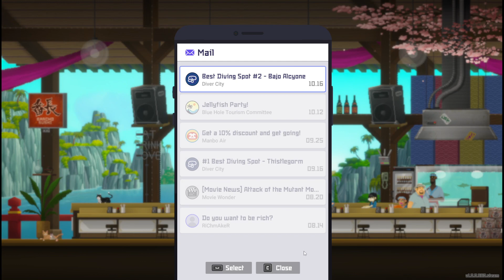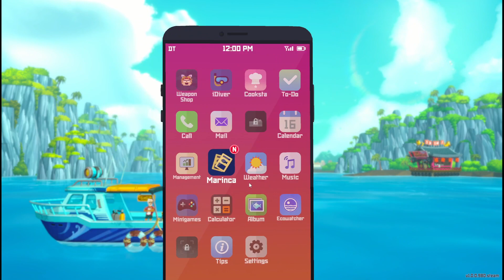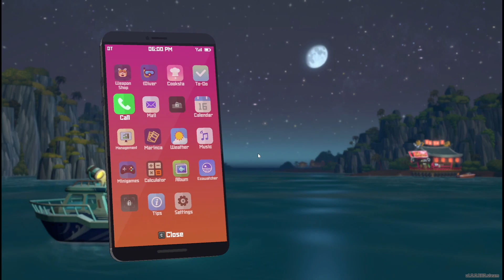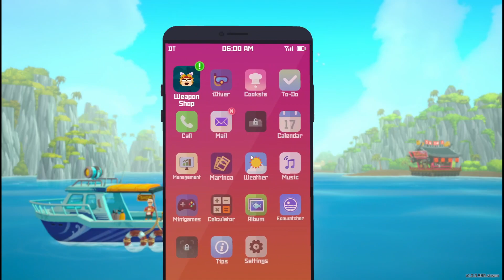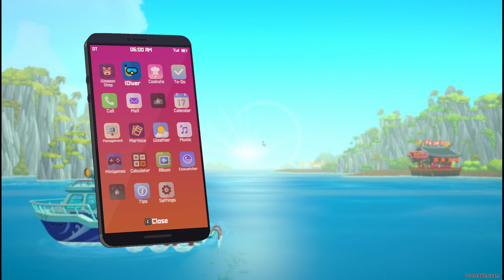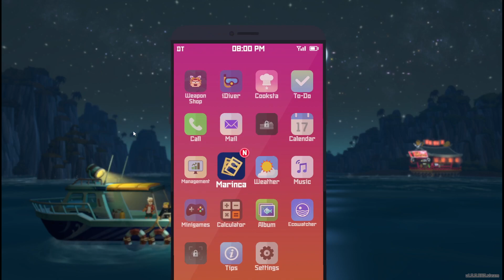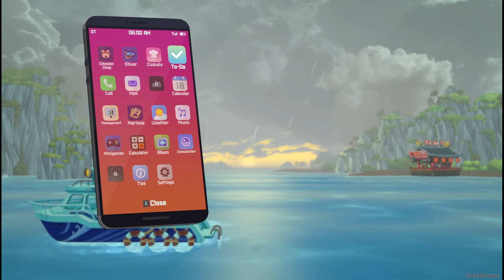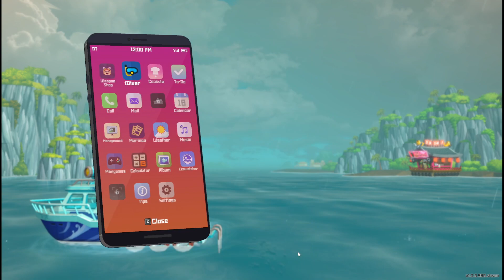In Awe at the Size of this Lad - [Dave the Diver] (Full VOD | Ep. 3)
The caloric intake necessary to maintain his form despite the incredible amount of cardio is insane to me.

Dave the Diver streamed live on Twitch and Kick on 7-18-23.

Watch live at GlenforgeGames on Twitch, Glenforge on Kick, or here on YouTube!